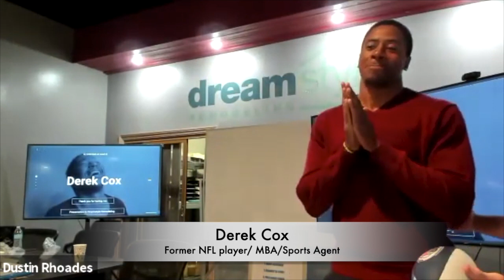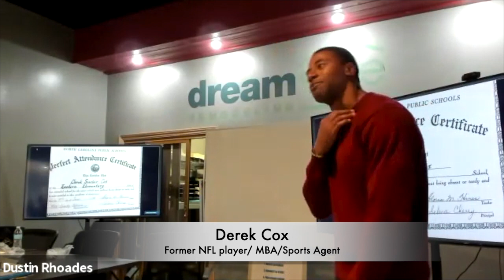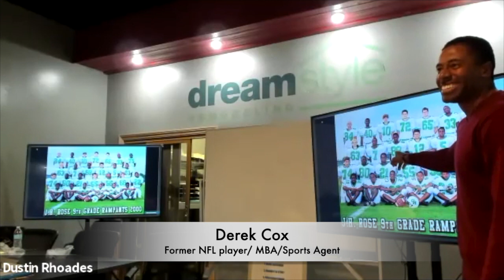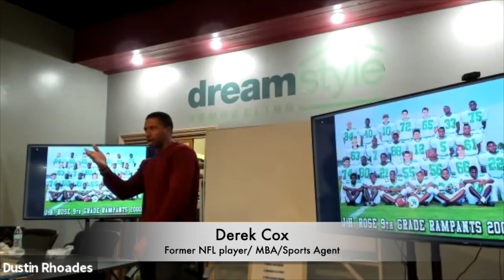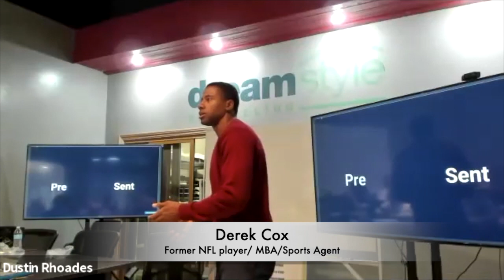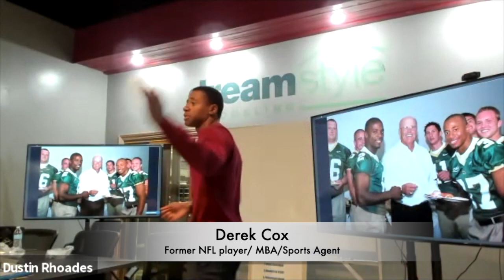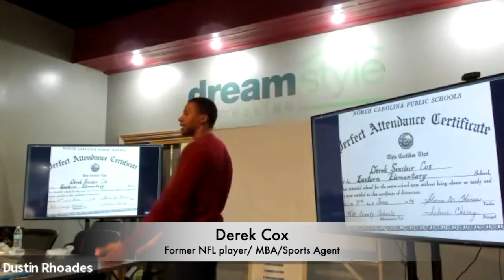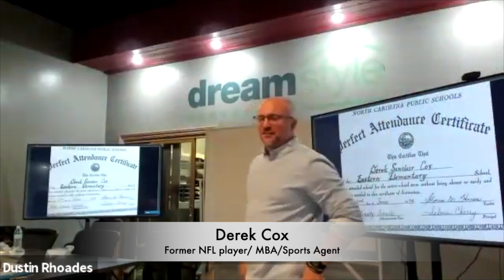NFL Veteran Derek Cox: Perfect Attendance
7 year NFL Veteran Derek Cox shares with us one of his greatest lessons that fueled his Career.